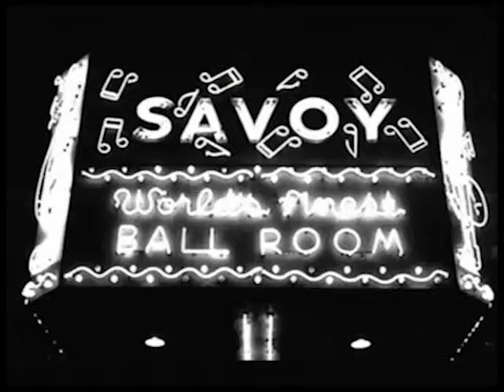Patti & Mark LIVE